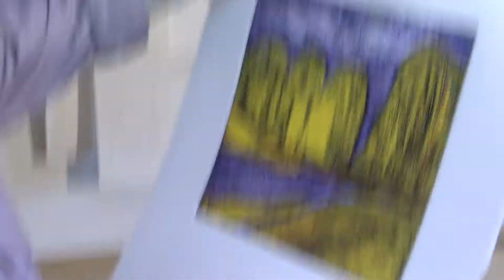Irene Nordh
Filmen Om Kultur
En minuts filmpresentation av varje konstnär, i Ombergsbygdens Kulturarbetarförening, OMKULTUR. Att vara konstnär är ett ensamarbete. Men genom OMKULTUR har man både samarbete och gemenskap. Ombergsbygden är erkänt för sin konstnärstäthet och OMKULTUR håller en hög professionell nivå. OMKULTURs konstrunda är en av de bättre i landet.
Produktion Strannerklint Media, i samarbete med Leader Sommenbygd.